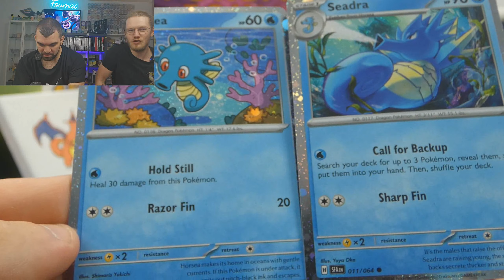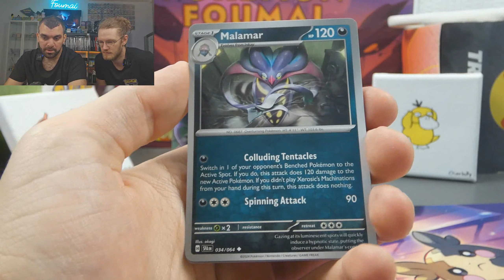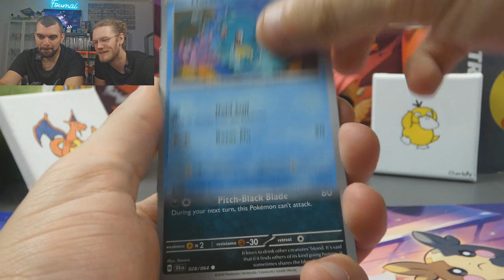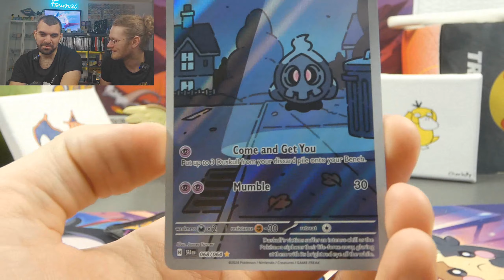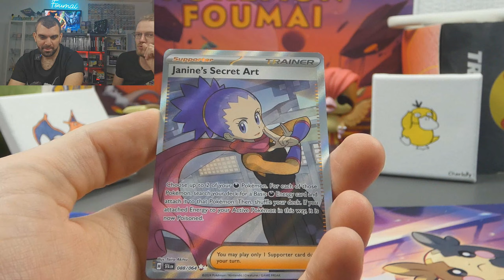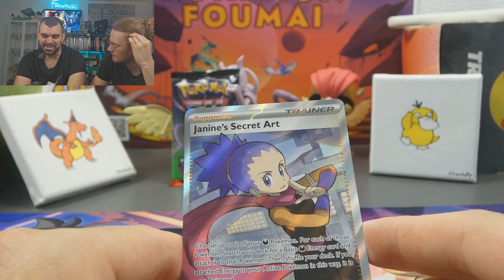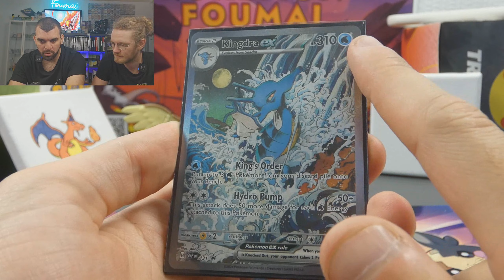Nous revoici ! - Ouverture du coffret Hyporoi💧pour la série Fable Nébuleuse !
Nous revoilà enfin ! et cette fois on vraiment beaucoup de vidéo à publier !
On vous a manqué ? Tant mieux !
Aujourd'hui on ouvre le coffret de cartes Pokémon à l'effigie d'Hyporoi pour la série Fable Nébuleuse !

De jolis hits, un bon 14/20 pour nous, votre avis ?

⚠️Les vidéos ne sortent pas forcément dans l'ordre des tournages que nous avons fait !
On essaye de priorisé les sorties les plus récentes.⚠️

👋 Bigup Mbappé !
👋 Bigup Giroud !

Infraction -  Show Me